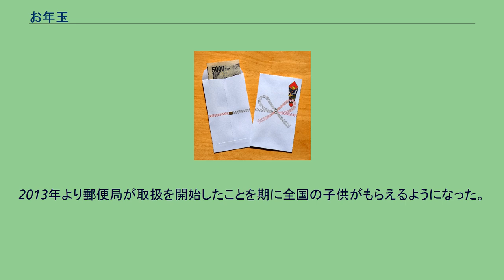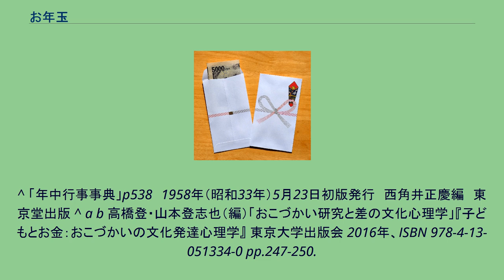お年玉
日本のお年玉袋 お年玉（おとしだま、御年玉）は、新年を祝うために贈られる金品のこと。
単に年玉（としだま）ともいう。
現在では特に子供に金銭を与える習慣及びその金銭の意で用いられている。
歳暮と異なり、目上の者が目下の者に贈るのが特徴。
反対に、目下の者が目上の者に贈る場合はお年賀（御年賀）という。
お年玉の語源は、正月に歳神（年神）を迎えるために供えられた、丸い鏡餅(＝歳神（年神）の霊魂が宿った依り代、歳神（年神）の象徴）が、家長によって子供に分け与えられ、その餅が「御歳魂（おとしだま）」と呼ばれたことから、とする説がある。
つまり、その年を、1年間を、生きるために必要な、歳神（年神）の霊魂＝生命を、子供に分け与えることで、（強い生命力には、魔＝災厄を退ける力がある）、子供の無事な成長を願う、宗教的な意味がある。
また、これを年のありがたい賜物（たまもの）であるとして「年賜（としだま）」と呼ばれたことから、とする説もある。
なお、「トシ」は「稲や稲の実り」を意味する語でもあり、歳神（年神）は豊穣神でもある。
お年玉の習慣は中世にまでさかのぼり、主として武士は太刀を、町人は扇を、医者は丸薬を贈った。
現代のように現金を渡すのが一般的になったのは、昭和30年代（1955年 - ）以降だとされている。
これは、経済成長とともに農村社会が解体され都市生活者となり、稲（米）や餅を作らなくなった代わりだともされている。
また、昔は正月に子供に玩具を与えており、お金は玩具の代わり＝玩具代だとする説もある。
または、この場合、お金が鏡餅と同じ意味・機能を果たしているとも考えられる。
例えるなら、稲（餅米）が昨年の収入、鏡餅が家産の集合体、お年玉（＝砕いた鏡餅の断片）が家産からの財産分与、ということになる。
「圧歳銭」：中国のお年玉 正月（旧正月）に子供に金銭などを与える風習はアジア諸国でも見られる。
中国では貨幣に呪術的な力があると信じられていた。
漢代以降には一種のお守りとして、子供に「圧勝銭（厭勝銭）」と呼ばれる貨幣を持たせる風習があった。
また、清代に著された『燕京歳時記』には、北京に見られる風俗としてお年玉に関する記述がある。
現代のお年玉は、この風習の延長線上にあるものと考えられている。
現代のお年玉は「圧歳銭」と呼ばれるが、これは中国語で「歳」と「祟」が同じ発音であり、年始に大人が子供に金銭などを与えることで子供を襲う祟りが抑えられ、その一年を平穏無事に過ごすことができるという民間信仰から来ている。
また、中国や華僑の間では、大人が大人にお金を送る利是（励事、広東語：ライシー lai6si6）という風習がある。
韓国では歳拝金（韓国語 : 세뱃돈）と言うお年玉があるが年が上の者に拝む（土下座）（韓国語 : 세배）服従行為をする事を前提にお金が付与されるのである。
お年玉に類似のものとして、現代において帰省を行うお盆の時期に孫を持つ高齢者が孫に対する贈り物として普及している。
初出は2010年とされ関東・甲信越地方を中心にお盆玉袋が販売された。
2013年より郵便局が取扱を開始したことを期に全国の子供がもらえるようになった。
^ 「年中行事事典」p538　1958年（昭和33年）5月23日初版発行　西角井正慶編　東京堂出版 ^ a b 高橋登・山本登志也（編）「おこづかい研究と差の文化心理学」『子どもとお金：おこづかいの文化発達心理学』 東京大学出版会 2016年、ISBN 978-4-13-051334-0 pp.247-250.